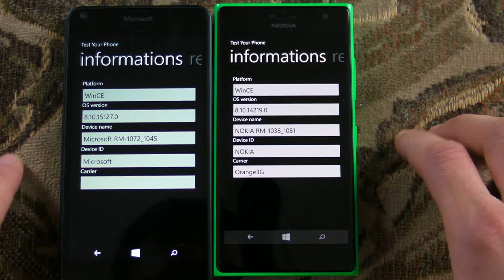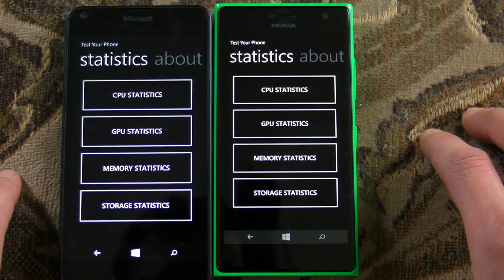Test Your Phone Benchmark Microsoft Lumia 640 vs Nokia Lumia 735